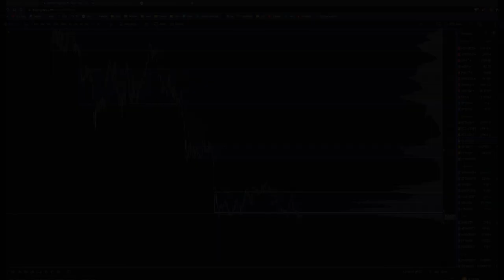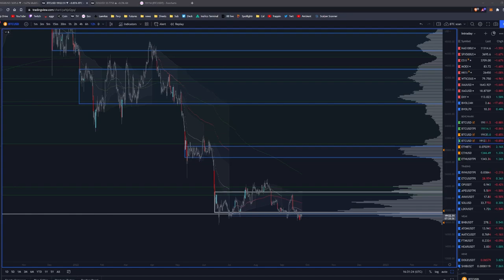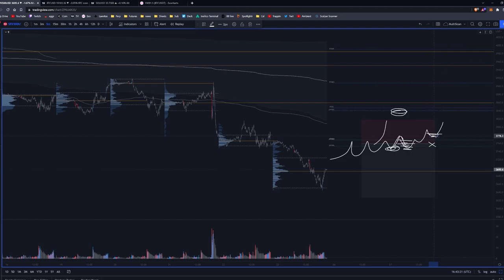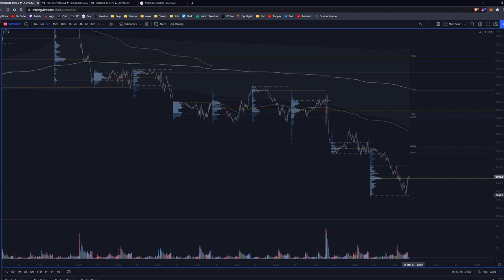Scalping Execution and Management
Scalping Execution and Management tips and logic
-Manual & Hard stops
-Scaling
-Best Bid/Ask